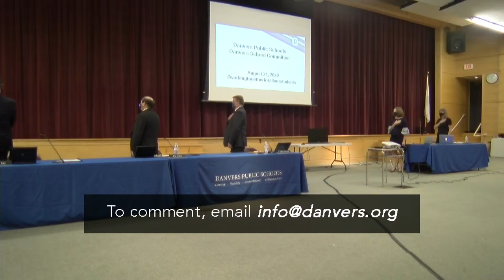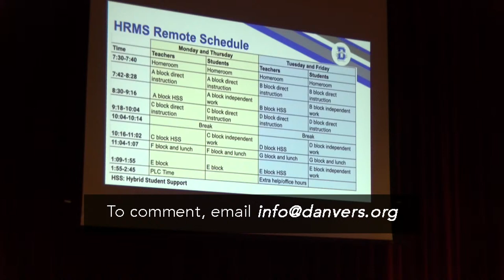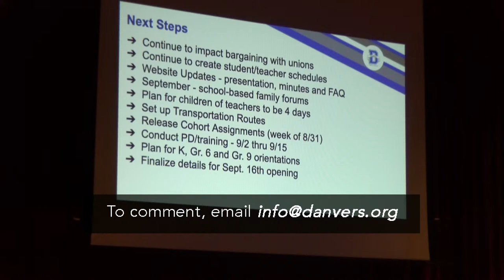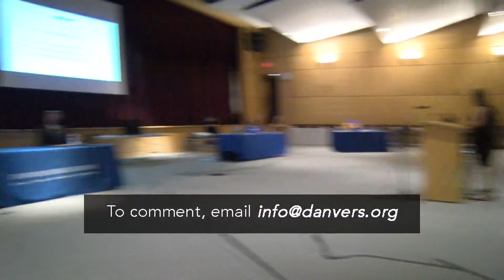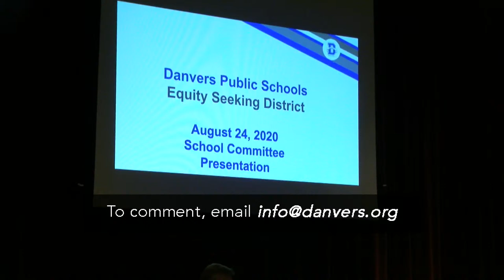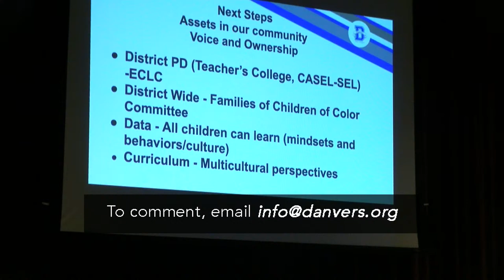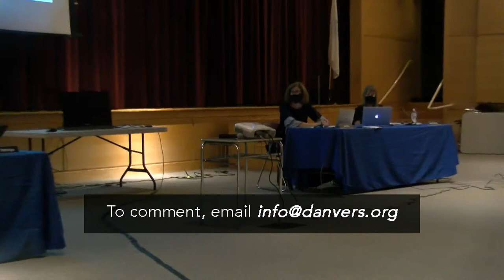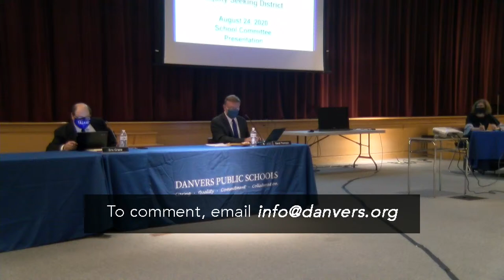School Committee Meeting- 8/24/20